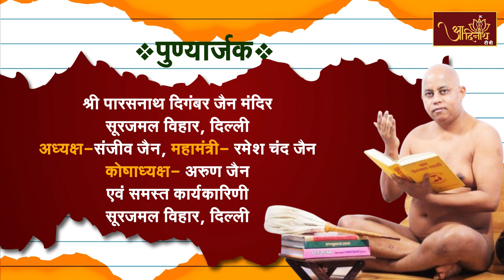Jain Pathshala | Ratnkarand Shravkachar | Ach.108 Pragya sagar Ji M.h। EP-177 | रत्नकारणड श्रावकाचार